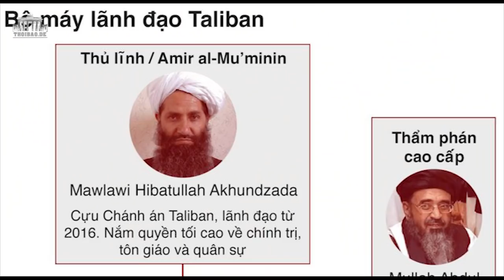Nguồn gốc Taliban, làm thế nào ‘thắng Mỹ’?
Thu Phương từ Berlin, CHLB Đức.